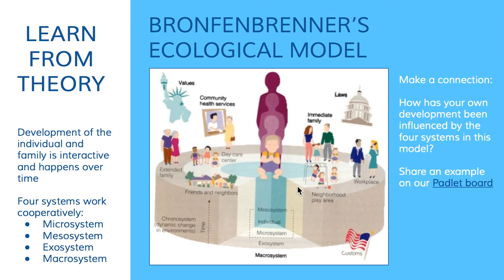Bronfenbrenner's Ecological Model